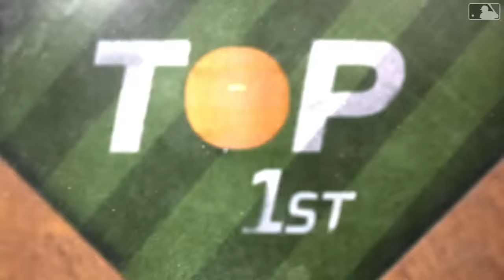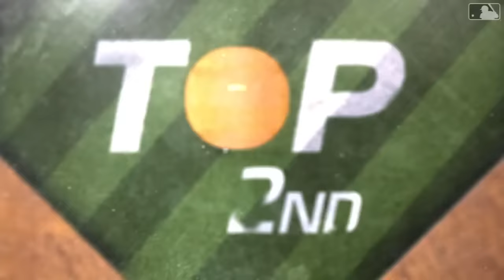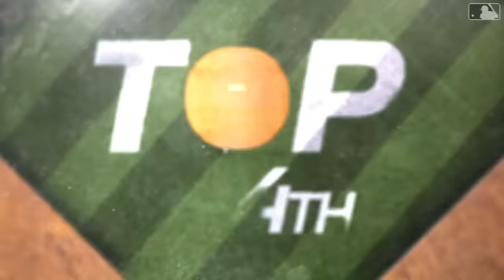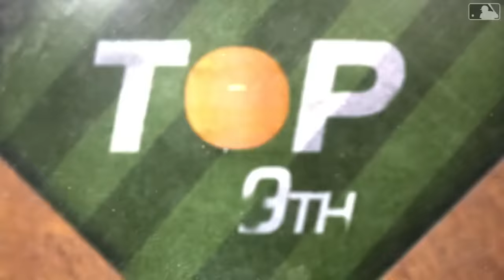Braves vs. Marlins Game Highlights (4/14/24) | MLB Highlights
Braves vs. Marlins full game highlights from 4/14/24